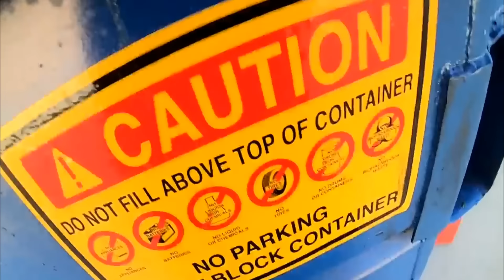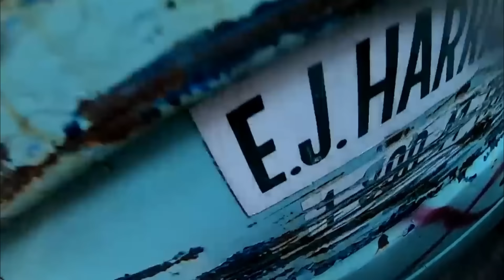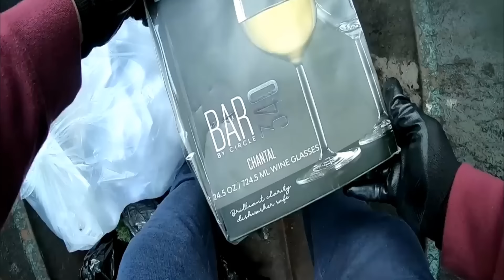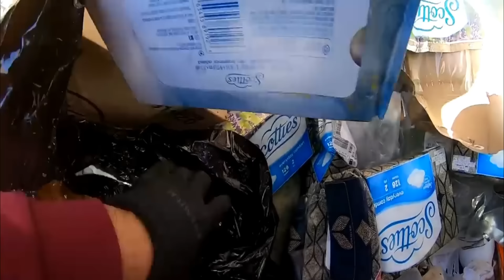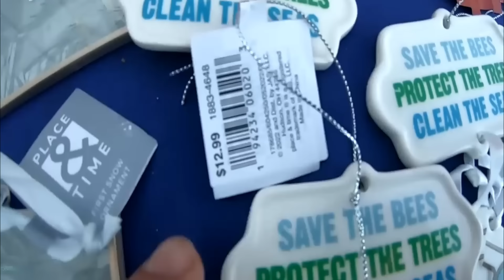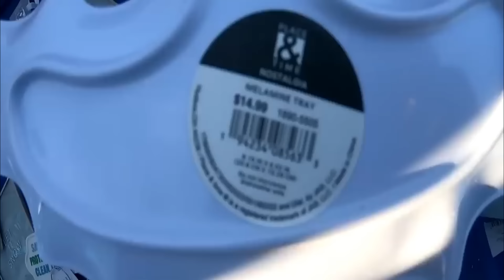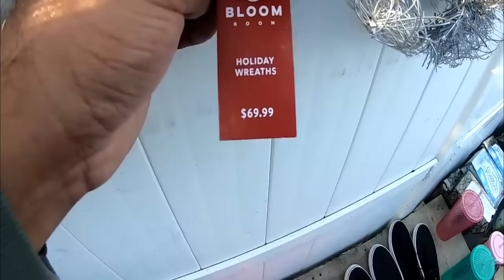DUMPSTER DIVING - THE STORES LEFT ME SURPRISES OF BRAND-NEW STUFF IN EVERY DUMPSTER.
THE STORES LEFT ME SURPRISES OF BRAND-NEW STUFF IN EVERY DUMPSTER. Hope you enjoyed this video and thank you for your support.